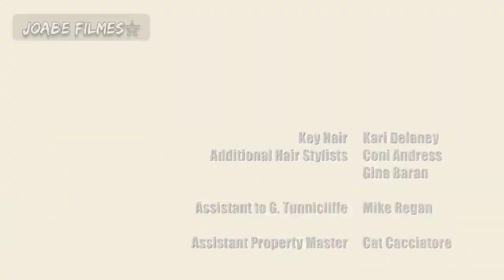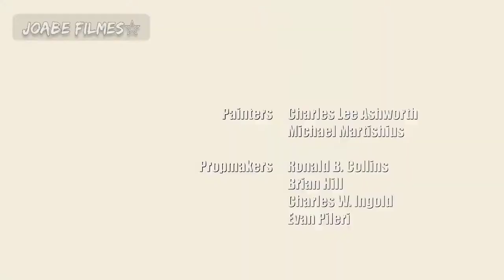Piranha 2 (2012) - Erros De Gravação/Cenas Deletadas/Bastidores | Dublado | Sem Cortes!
Assista as Melhores Cenas Dos Filmes "Piranha 1 e 2!👇
Piranha (2010)